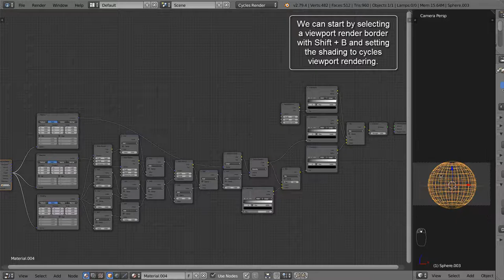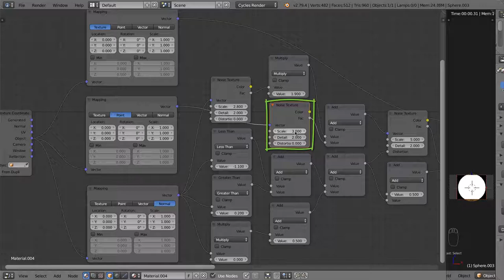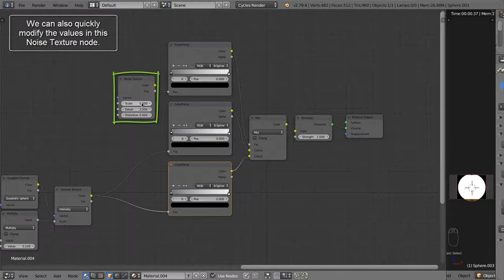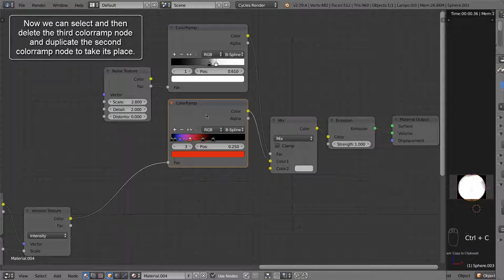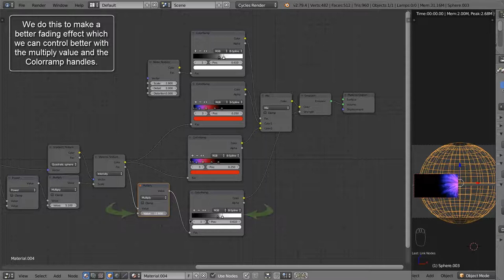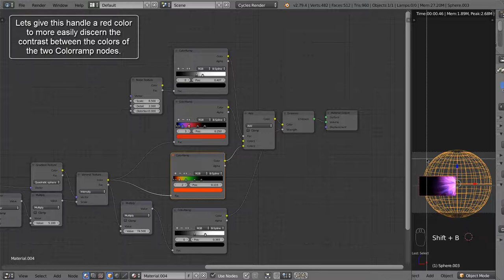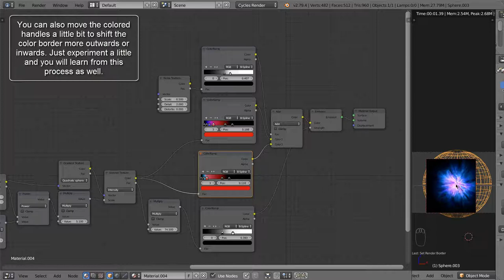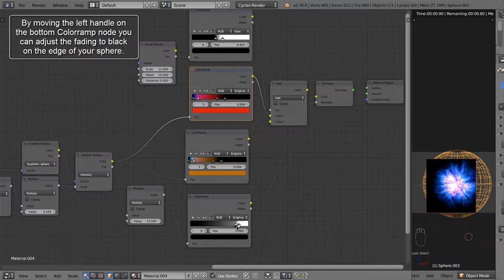Section 3: part 8: Creating blue iris flame p. 2